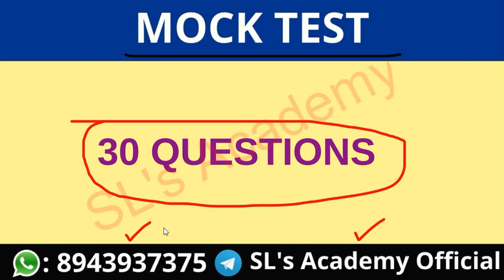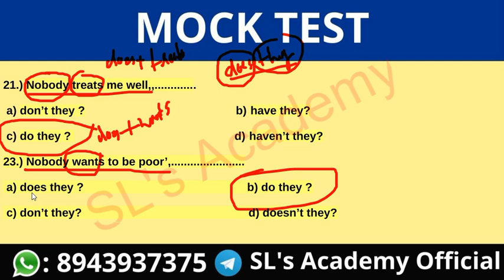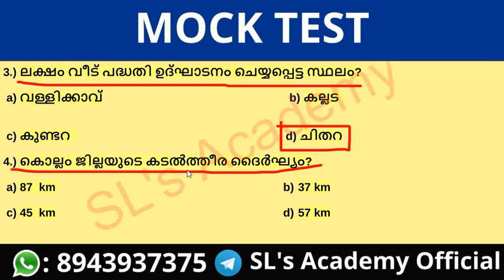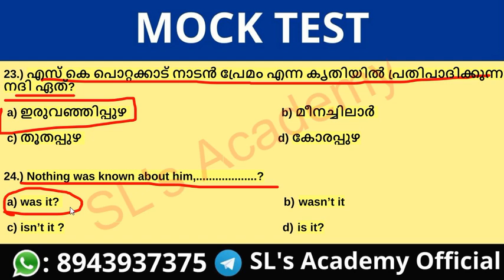30 MARKS TOPIC EXAM || MISSION LDC || LGS || POLICE || EXCISE